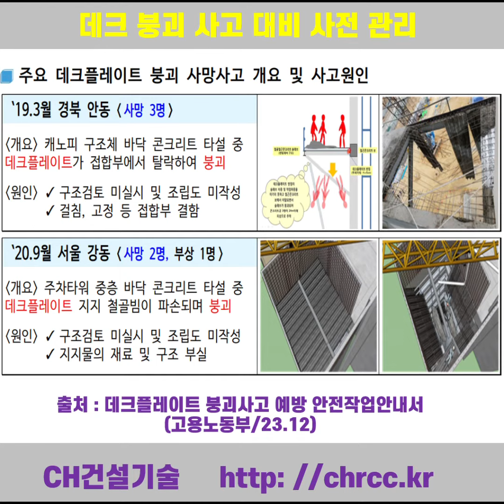데크 붕괴 사고 대비 사전관리(CH건설기술)